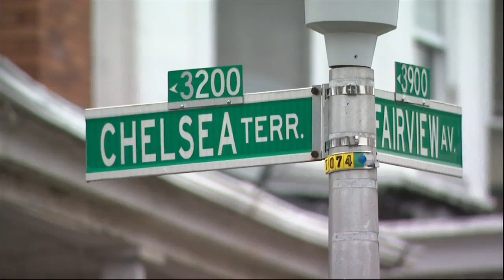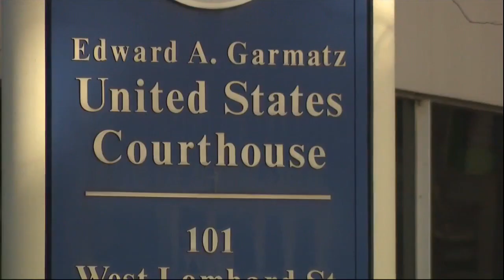HBO series on corrupt police gun task force focuses on ringleader Wayne Jenkins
HBO's new series 'We Own this City' chronicles the rise and fall of the Baltimore Police Department's infamous Gun Trace Task Force (GTTF).

The ring leader of the squad Wayne Jenkins is currently serving the longest sentence out of the members federally indicted on charges including racketeering, robbery, extortion and overtime fraud.